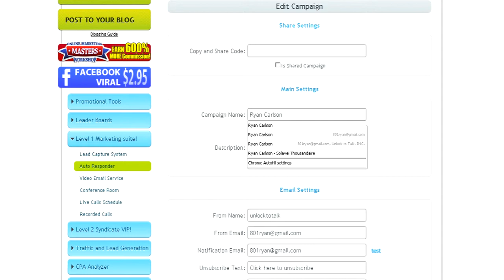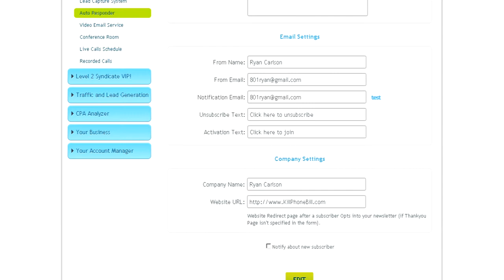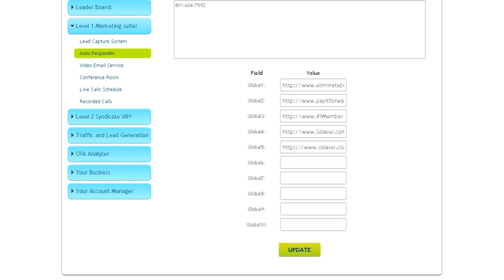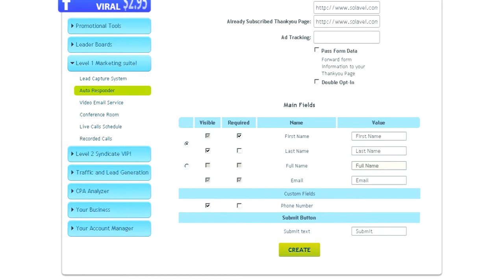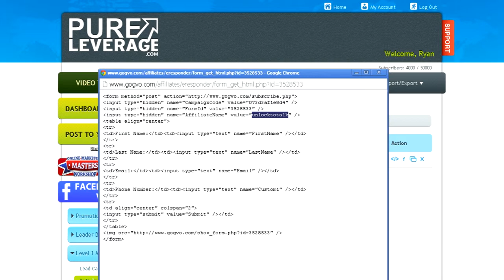Importing Solavei Autoresponders for Pure Leverage / GVO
Pure Leverage allows you to have up to 100 campaigns.  So you could create one campaign for yourself and one for 99 people on your team.  Autoresponders save you time following up with leads and delivers all of the information people need to know about Solavei automatically.